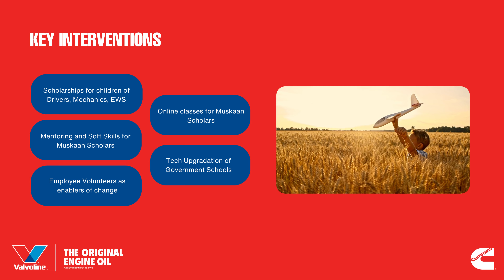Muskaan Scholarship | Unlocking Potential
Leaving No Child Behind: Empowering through educational support.

“Muskaan”, Valvoline Cummins CSR initiative is dedicated to empowering children from Mechanics, Drivers, and Economically Weaker Sections through educational support. We empower and encourage students by providing access to educational scholarships, career guidance through mentorship and contributing to bridge the digital divide of government schools.